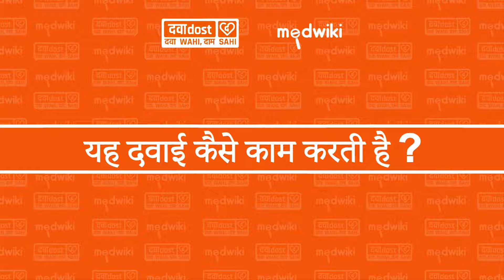Calcijoint Tablet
Calcium Carbonate,Vitamin D3 and minerals

Calcijoint tablet is a combination of Calcium Carbonate,Vitamin D3 and minerals like Zinc, Magnesium, Manganese and  Copper and it is used as bone joint supplement.
 Calcium is used to prevent or treat low blood calcium levels in people who do not get enough calcium from their diets. -